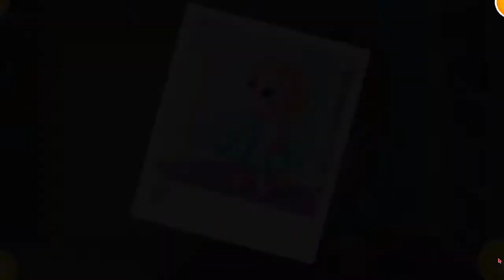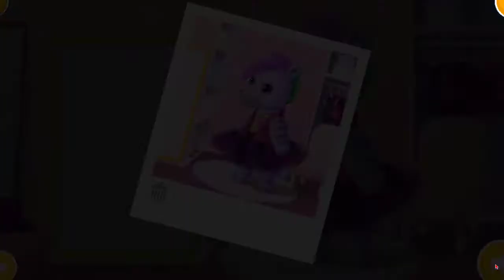Fun Baby Pony Care Kids Games#f - Makeover Kids Games Pony Make Up, Hair Salon & Dress Up Care Games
Travel to the tropics and greet with Amy, Sarah, Zac, Maya, and Rosa Parrots. Each runes of animals are all spa and spa tips, but all will be used to this mothero for summer. Amy would like a cute type with the new type and prefering the clothes. With Sarah like having a legal bath on the beach. The Zac Zebra does not test the hair style and style. Maya monkeys play in the jungle and are always upset. Rosa Rosa misses her face when attending the Rio Festival. Bring your tool-style styling tools to the sandy beach and get started!
What can you expect on this channel? My channel will provide you with a variety of educational content for your kids.  I will review mobile learning apps for kids for example ABC song and alphabet preschool collection with 26 letter from a to z, 25 number from 1 to 25, fun alphabet episodes, phonics, sharp and color, potty training and games for children of preschool age, kids, babies, kindergarten and toddlers.